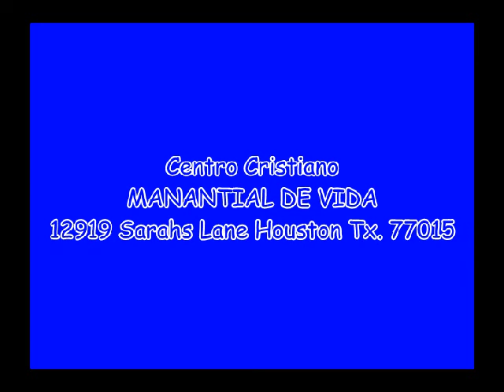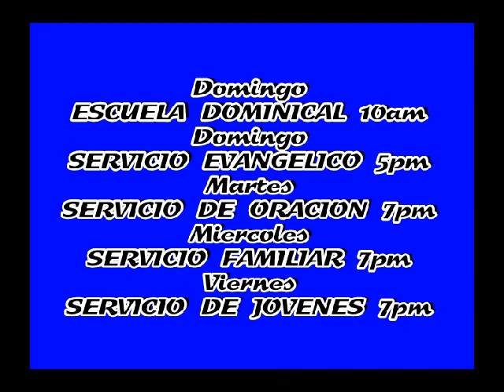predicaciones Pastor Sergio Galvan domingo 13 de abril. las lagrimas de cristo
pastor Sergio Galvan predicando en Mdv. Tema  las lagrimas de Cristo